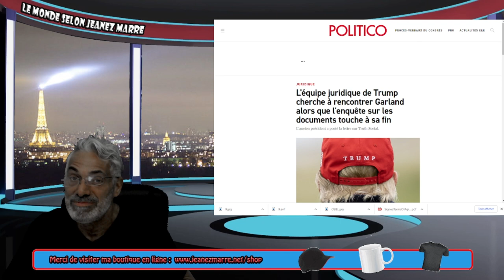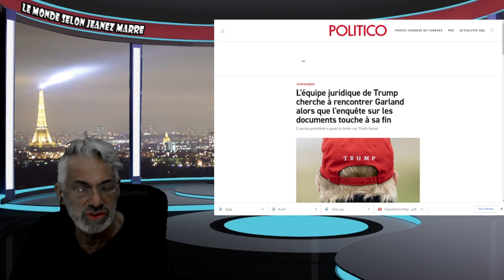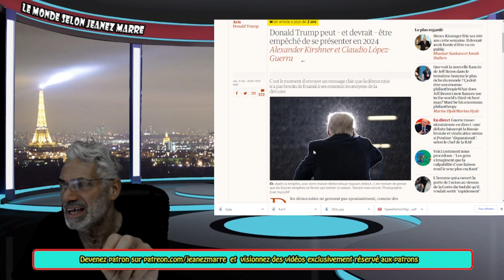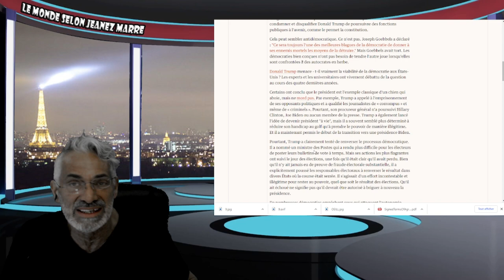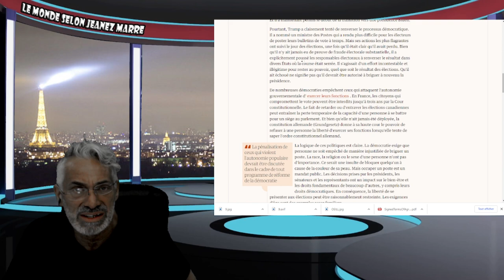DERNIÈRE HEURE; DES ACCUSATIONS D'OBSTRUCTIONS À LA JUSTICE SERONT DÉPOSÉES CONTRE TRUMP